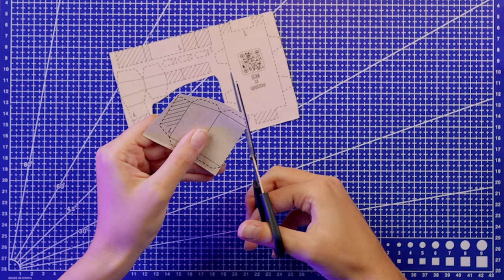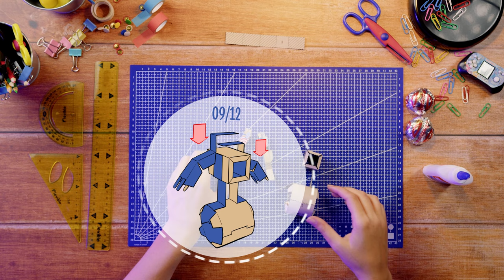Munchmallow / Robomunch tutorijali: Sklopi Zijana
Nova Munch kutija, novi robot!

U ovom tutorijalu pokazaćemo ti kako da sklopiš Zijana. Ukratko, on voli da se kotrlja i jako je zabavan. Na tebi je da pratiš korake i da se zabaviš, makar upola kao on!

RoboMunch kolekciju čine 15 robota koji ujedinjuju igru i kreativnost! Kada gricneš, secneš, sklopiš, dobićeš svoju Manč figuricu.

Koraci:
00:00 Uvod
00:47 1. Korak
01:56 2. Korak
02:26 3. Korak
03:03 4. Korak
04:05 5. Korak
04:20 6. Korak
04:38 7. Korak
05:30 8. Korak
06:18 9. Korak
06:59 10. Korak
07:59 11. Korak
08:19 12. Korak

RoboMunch te čeka na policama u marketima širom Srbije!